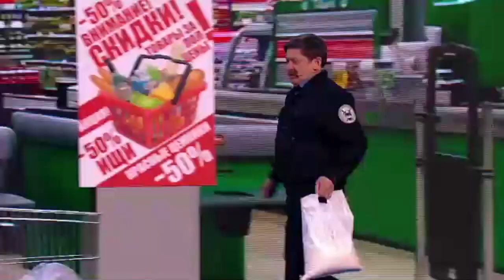Аркадий и сахар. Уральские Пельмени.